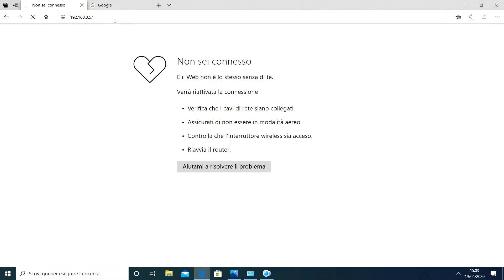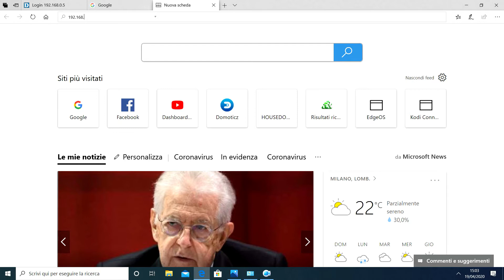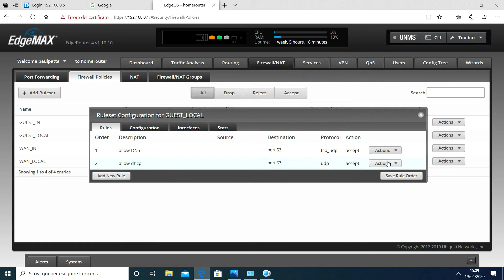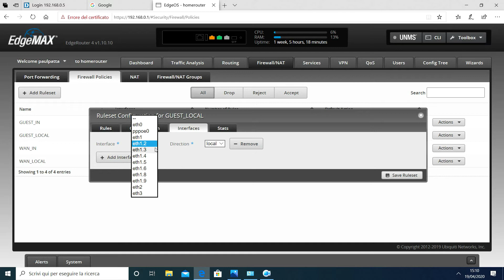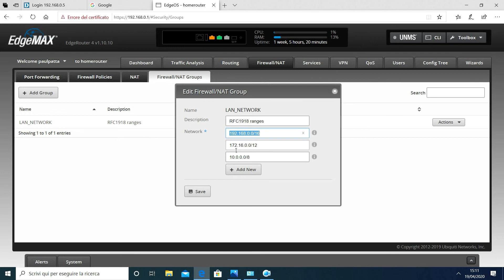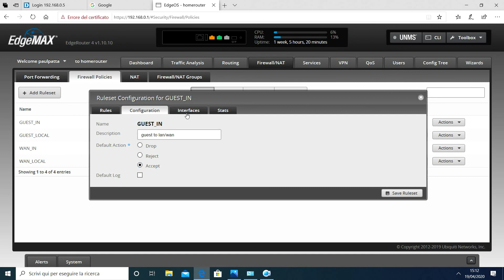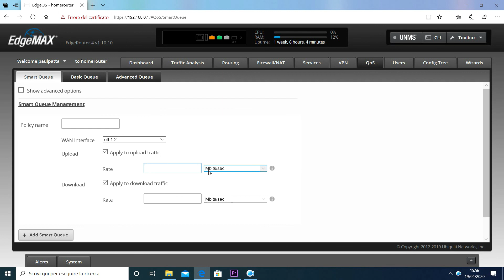Vlan Wifi-ospiti Unifi controller parte 2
Vediamo come è possibile limitare gli accessi alla rete locale lan dalla rete Wifi-ospiti attraverso Firewall edgerouter 4.